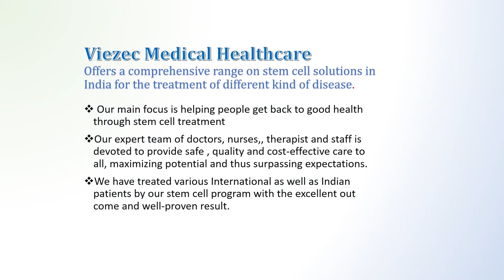Stem Cell Treatment For Rod & Cone Dystrophy | Best Stem Cell Center In India For Myopia Disease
The Patient from Haryana Shares His Experience After Stem Cell Therapy for Rod & Cone Dystrophy with Myopia Disease At Viezec Stem Cell Institute |  rod-cone dystrophy Genetics | Affordable And Effective Stem Cell Treatment For Rod & Cone Dystrophy | Rod-Cone | Stem Cell-Based Therapy for Rod And Cone | Low Vision | Best Stem Cell Center In India For Myopia Disease | Rod and Cone Dystrophy Treatment | rod-cone dystrophy disorder with Myopia Disease |

Recent studies have shown stem cells that have been transformed into retina cells and injected into the eye, have traveled to the injured area and regenerated the tissue. A protein is required to break down the old, damaged retina cells, so the new stem cells can penetrate the eye. By restoring the health of light-sensing cells in the retina, this stem cell therapy attempts to preserve and enhance the ability of these patients to see. This is exciting research because restoring vision to a patient is extremely difficult once the retina begins to degenerate.

To know more about Rod & Cone Dystrophy with Myopia and its treatment at Viezec Stem Cell Institute, please visit

Working Hours

Monday – Saturday
8.00 AM to 8.00 PM

Consultation Hours
10:00 AM – 2:00 PM
3:00 PM – 7:00 PM